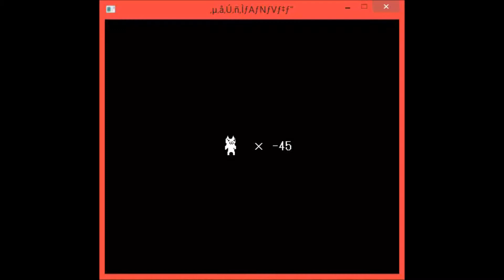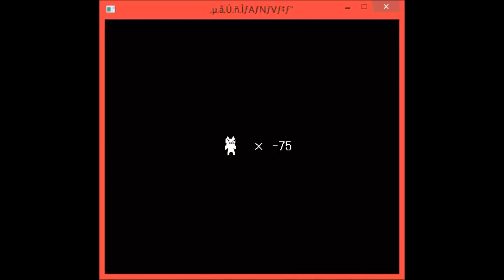Cat Mario Lets Play Ep 3: tricks everywhere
My lets play on cat mario

i do not own the sound effects used in the intro